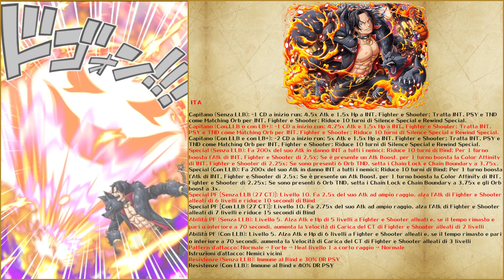ACE HW 6+, CORAZON&LAW HW 6* and DOFLAMINGO HW CM REWARDS (BLITZ BATTLE)